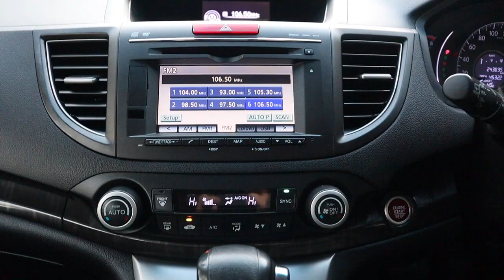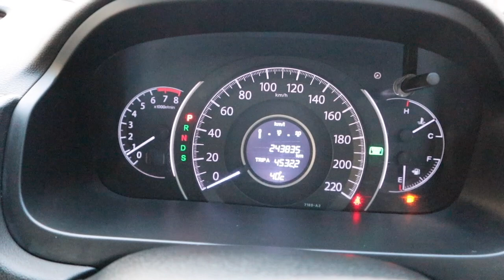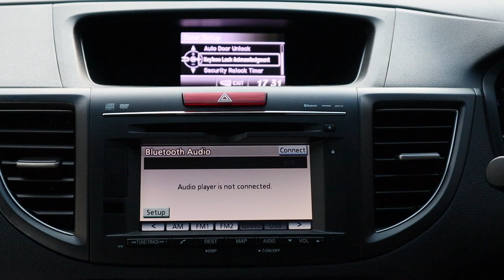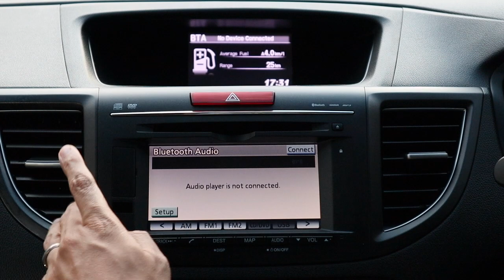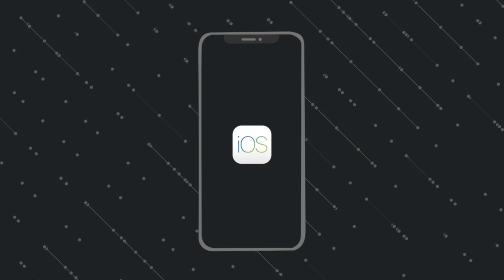รีวิว Honda CRV 2013 2.4 EL (2WD) 2013 รุ่น TOP สุด HONDA CR-V 2.4 E l 2WD ปี2013 Honda CR-V 2.4el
Know Name รับซื้อขายรถมือสอง ทั้วประเทศให้ราคาสูงจน คุณร้องให้v